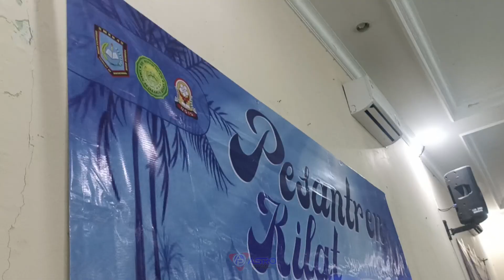Pesantren Kilat Ramadan 1444 H | Pembukaan